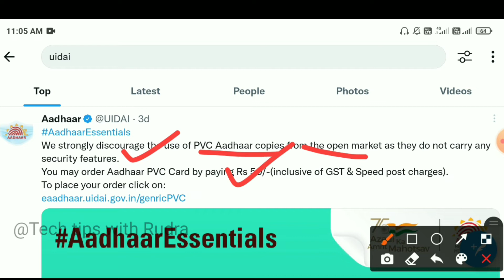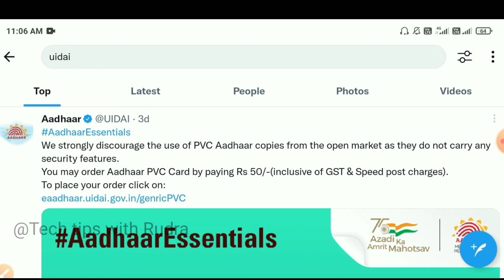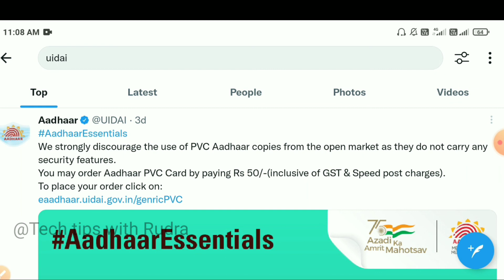Aadhar Card New Update // Open Market Pvc Aadhar Are Not Vallid // Uidai Big Update